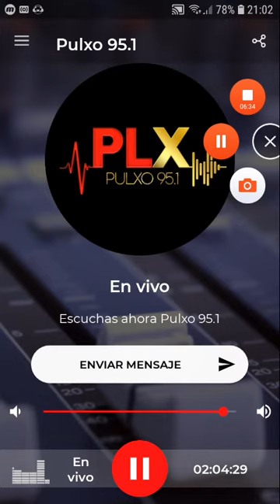coki ramirez en fernet con coki pulxo 951 parte 8 14-09-2019